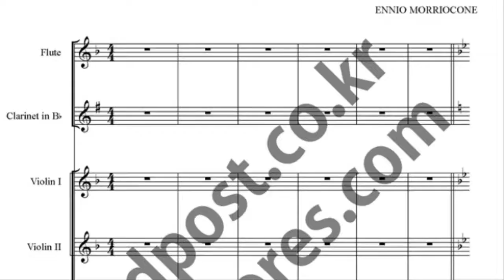Gabriel's Oboe music sheet_The Mission OST msuis sheet_넬라판타지아 악보